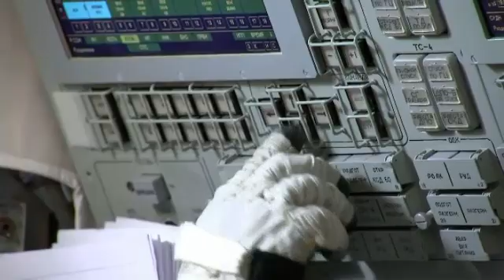Behind the scenes: British astronaut prepares to blast off to ISS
ITV News joins Major Tim Peake at Star City, Russia, during the final stages of training before he heads to the International Space Station